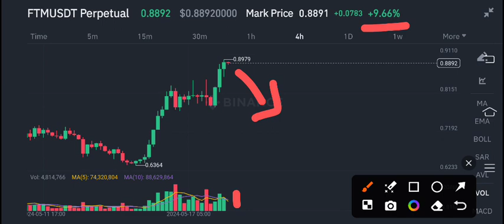FTM COIN News Today! fantom FTM Price Prediction & Analysis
Queries Solved:
1.  today target
2.  price today
3.  price prediction
4.  token today target

Queries Solved:
1.  today target
2.  price today
3.  price prediction
4.  token today target